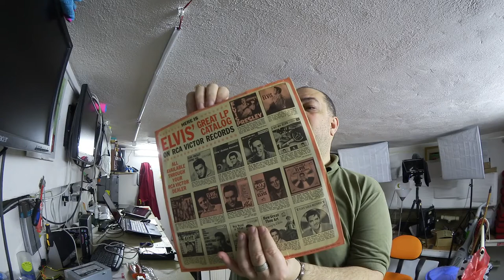I dischi a microsolco - DdVotr 201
Le malelingue ricordano che col PVC si fanno i tubi per le fognature 😉
E io uso Soundcloud, peraltro ▼▼ CONTINUA A LEGGERE ▼▼